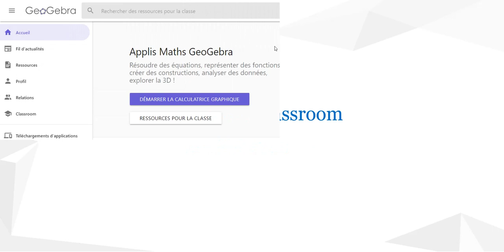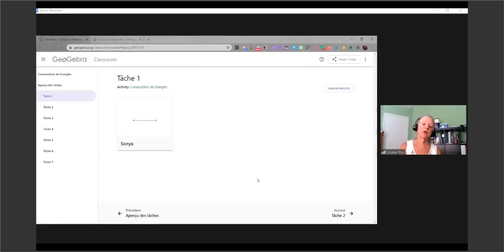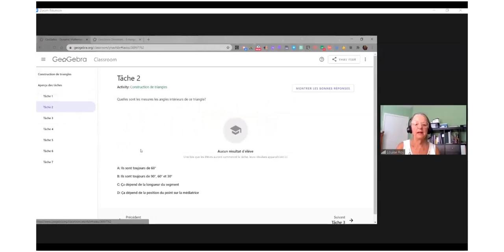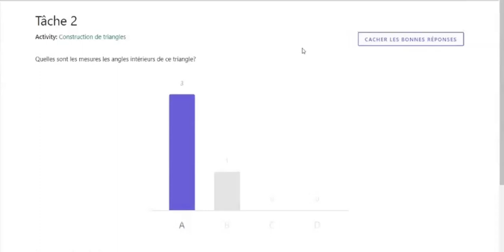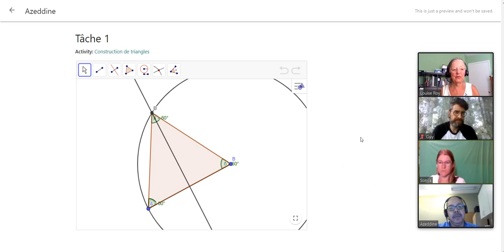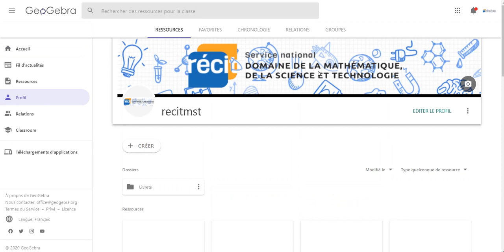Animer une Classe GeoGebra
Autoformation GeoGebra 2: suivi des élèves avec Classroom